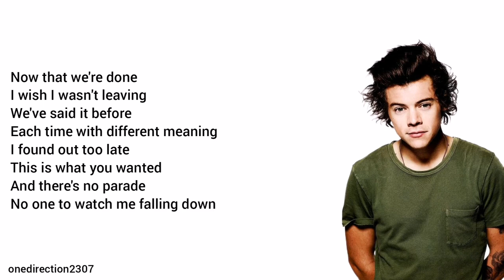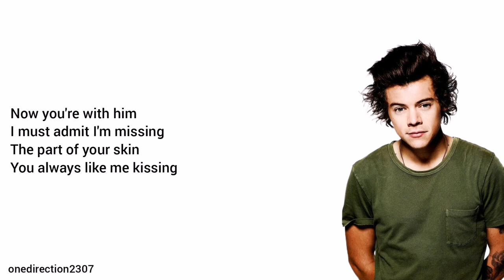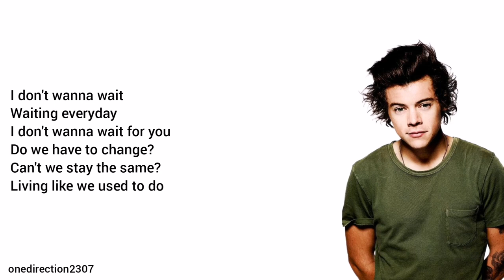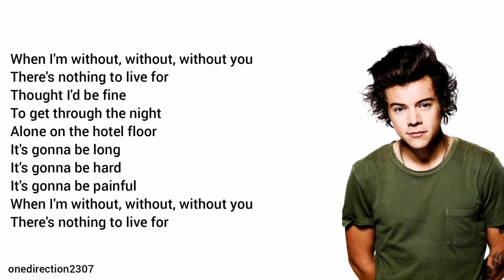one direction lonely unreleased